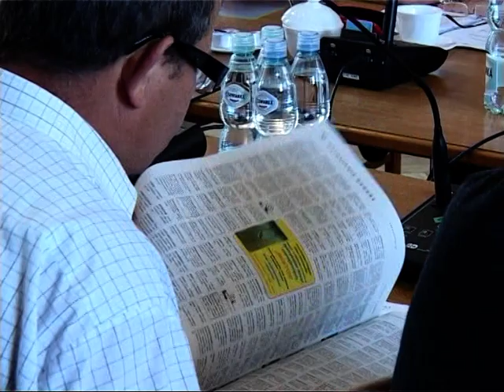1. XLV Sesja Rady Miejskiej VI kadencji 21 sierpnia 2014